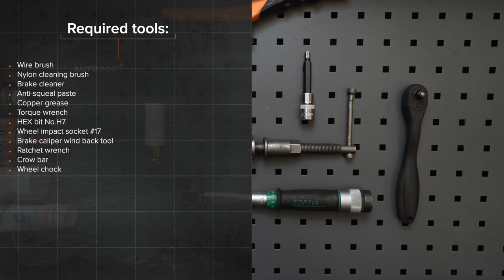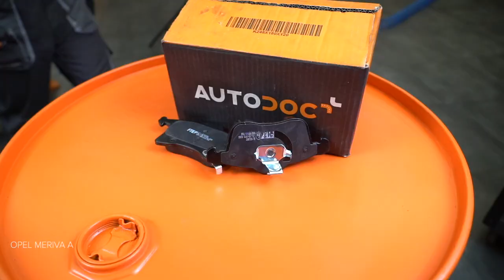Hvordan bytte fremme bremseklosser der på OPEL MERIVA A [AUTODOC-VIDEOLEKSJONER]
Hvordan bytte fremme bremseklosser på OPEL MERIVA A 1 (X03) 1.6 Minivan 2003–2010 [AUTODOC-VIDEOLEKSJONER]

Bremseklosser til kjøretøyet VAUXHALL Meriva Mk1 (A) (X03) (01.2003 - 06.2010) / OPEL Corsa С Van (X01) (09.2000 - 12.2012) / OPEL Combo C Tour (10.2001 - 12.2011) / OPEL Combo C Box / Body Estate (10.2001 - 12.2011) / OPEL Tigra Twintop (X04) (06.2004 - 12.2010) bør som regel erstattes i én og samme prosedyre. Det er imidlertid noen små forskjeller, på grunn av spesifikke egenskaper ved kjøretøyets design.

0:00 — OPEL MERIVA A – bremseklosser: trinn-for-trinn veiledning for utskifting
0:33 — Løsne hjulboltene.
1:40 — Fjern bremseklossene.
2:40 — Installer nye bremseklosser.
3:00 — Installer bremsekaliperen og fest den.